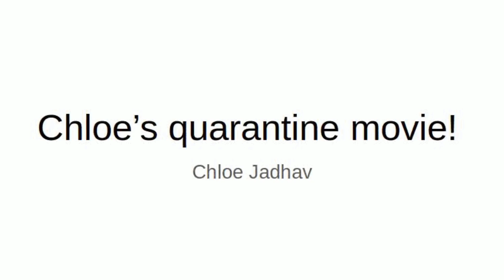Last Computer Class Update for this year: Your amazing work!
I decided to showcase some more of your amazing, creative work in the last Computer Class update video of this school year. I hope you all have a wonderful summer! I look forward to working with you to create more awesome things in Computer Class next year! God bless you!